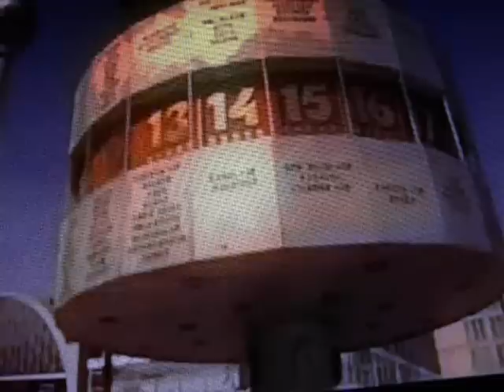WOZU SIND KRIEGE DA - Udo Lindenberg - und Sequenzen aus einem Bundeswehr-Werbevideo ...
Das umstrittene - und zurückgezogenen - Bundeswehr-Propaganda-Image-Videos mit einem neuen "Text"vorschlag .